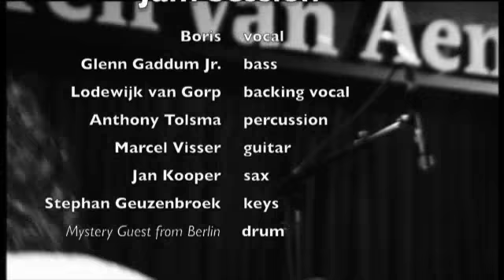Boris - Whats Goin On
Wednesday Evening Jam Session
De Heeren van Aemstel Amsterdam

Boris - vocal
Lodewijk van Gorp - backing vocal
Glenn Gaddum Jr. - bass
Anthony Tolsma - percussion
Marcel Fisser - guitar
Mystery Guest from Berlin - drum
Jan Kooper - sax
Stephan Geuzenbroek - keys